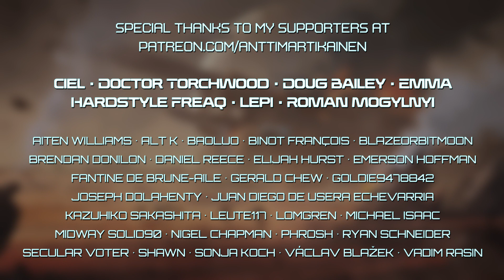Helldive (high octane epic action music)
Music composed, arranged, produced, mixed and mastered by Antti Martikainen
Video by Antti Martikainen
Image licensed from Shutterstock